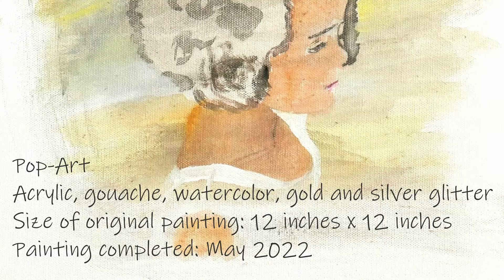Princess Beatrice - Painting - Virtual Art Gallery - Pop Art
Princess Beatrice
Artist: Karlene Rose Wilcox
Original painting size: 12 x 12 x 0.75 inches
Mixed Media
Style of Art: Pop Art
Acrylic, gouache, watercolor, gold and silver glitter
Painting completed: May 2022